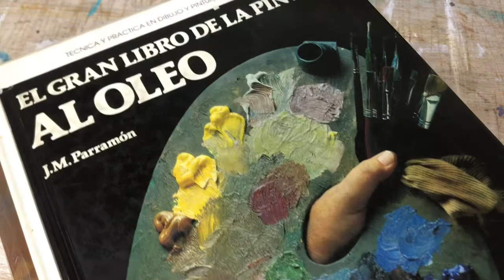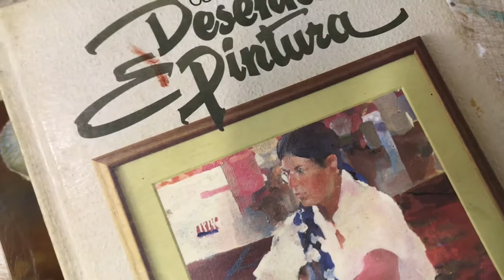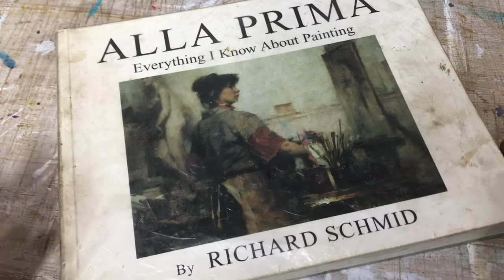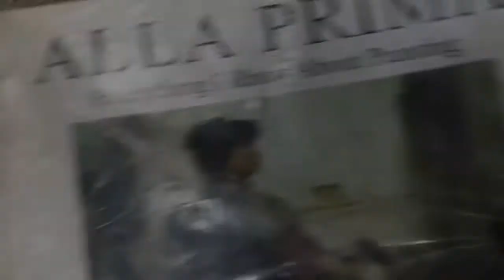LIVROS DE PINTURA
Sugestões de livros importantes para aprendizado da pintura a óleo. Tem alguma dica de livro? Escreve aí nos comentários!